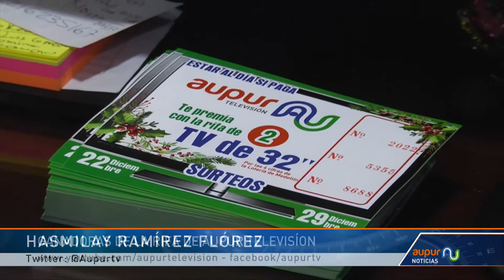Conozca los ganadores de los dos TV que rifó Aupur Televisión